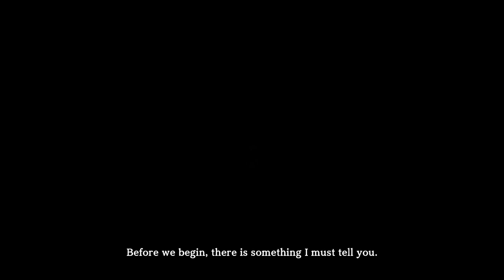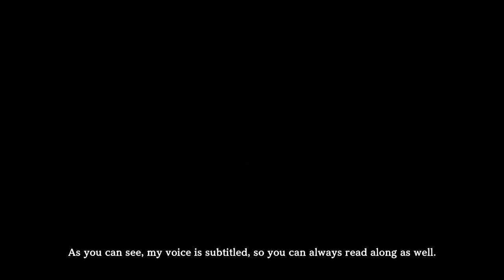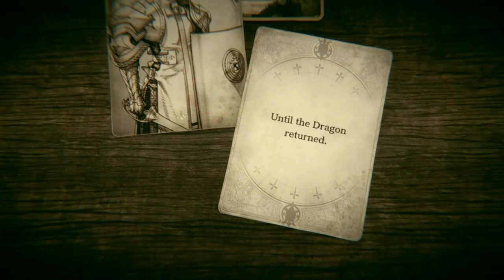Part 1: Voice of Cards- The Isle of Dragon Roars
A new rpg by Squenix and with Yoko Taro and creative director. something strange will inevitably happen.